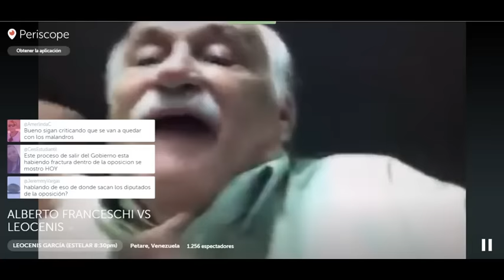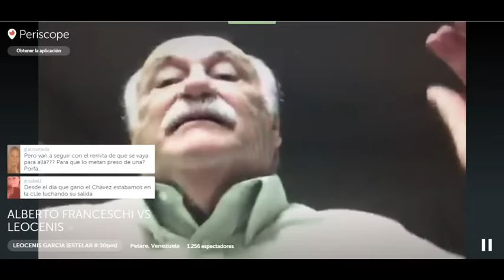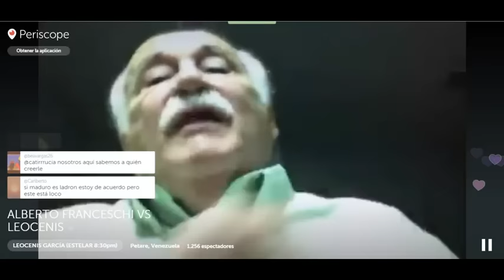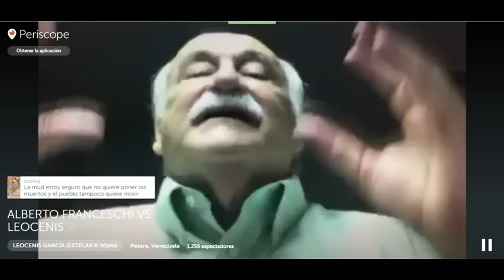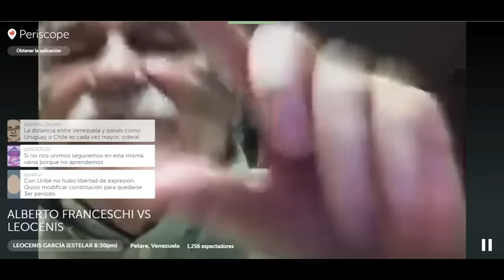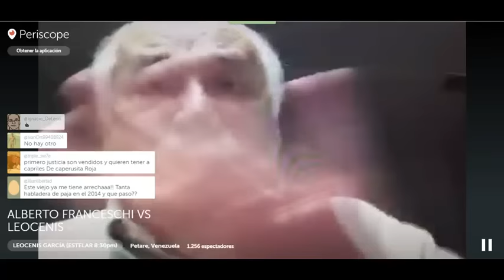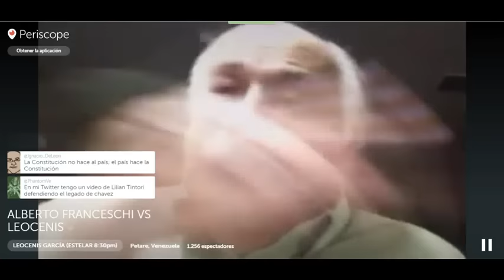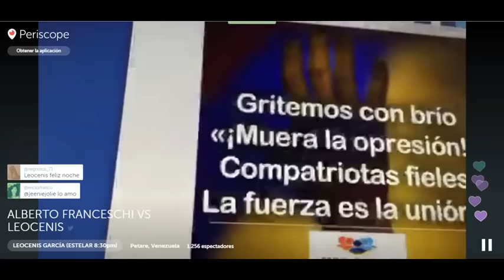Leocenis García & Alberto Franceschi vía Periscope 25/05/2016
Programa semanal realizado cada Miercoles por el Periodista Leocenis García entrevistando a Alberto Franceschi vía Periscope 25/05/2016